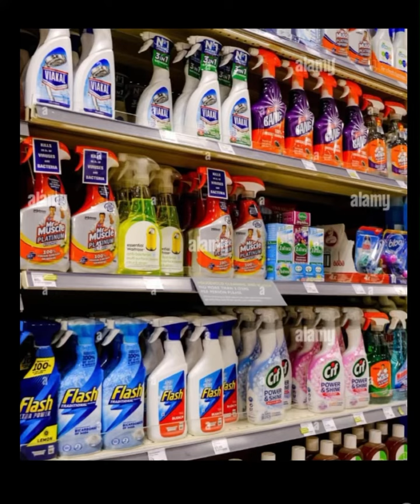How to make Bio enzyme- a natural cleaning product at home| In Nepali| Sustainable Living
Lets use home made, chemical free and eco friendly cleaning product this festive season!

Making your own natural cleaning products is great way to reduce plastic waste, along with harmful chemicals in the home.

We can use waste citrus peels snd other fruits peels to make this versatile cleaning product.

Bioenzyme is totally natural fermented solution that can be used as multipurpose cleaner. This will help to prevent using cleaners with toxic chemicals and also divert organic waste from landfills.

You can easily make this eco friendly cleaner at your home by just following few steps.

Take 1 part jaggery/Black Strap Molasses , 3 parts citrus peels and 10 parts water.

Mix all these ingredients in a plastic bottle with a cap and leave it aside for 3 months. Do not fill the bottle to the brim. With yeast (1/4 teaspoon) Bio Enzyme will be  ready in one month

Since the mixture will produce gases, the bottle cap should be opened and stirred at least once a day.

After three months, strain the liquid and store in plastic or glass containers.

Now the bio enzyme is ready and can be used as a multipurpose cleaner.